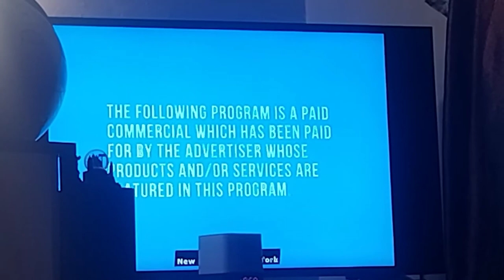TBD Network Paid Program Disclaimer Opening 2020-Present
This video is recorded by me from April 21, 2024